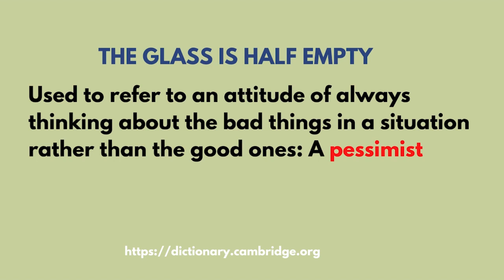Nigerian arrested in Ghana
westafrica ghana nigeria I was arrested in Ghana and later released. My visit to Ghana did not go without a little bit of drama. Seriously, I had an amazing time in Ghana but I thought I should share this which was part of my experience in Ghana. For me, it was a case of a glass half full not glass empty.